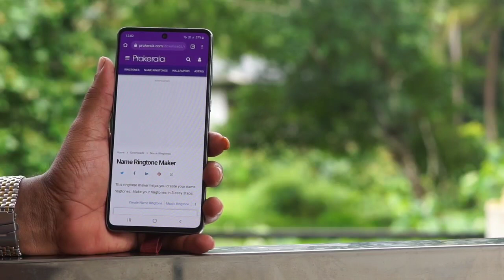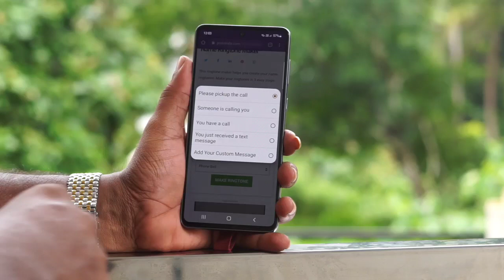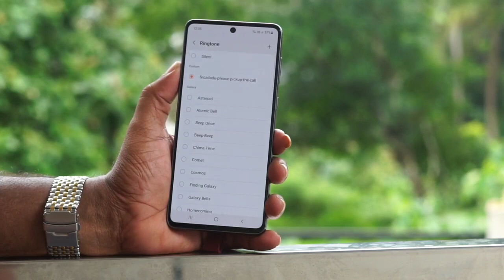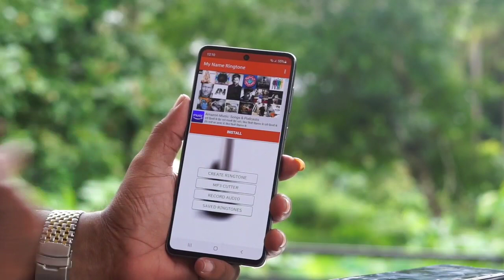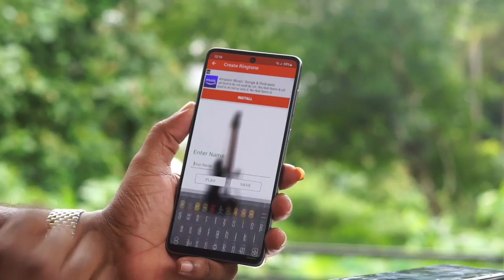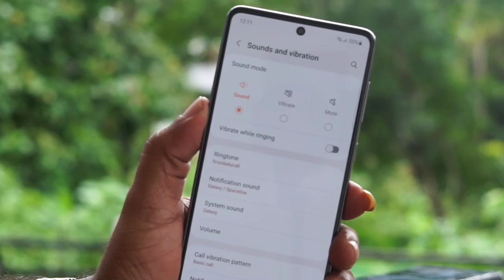സ്വന്തം പേരിൽ നിങ്ങൾക്ക് റിങ്ടോൺ ഉണ്ടാക്കാം